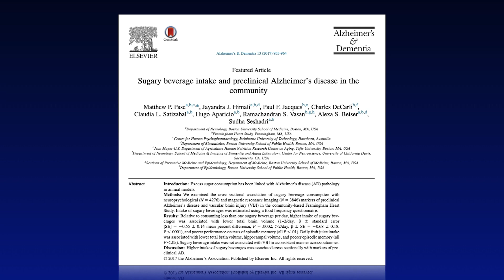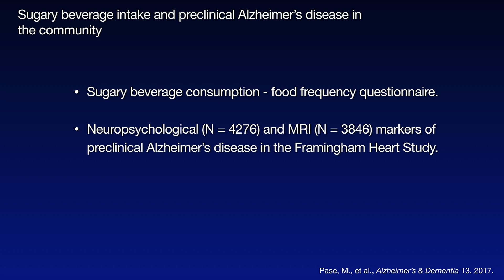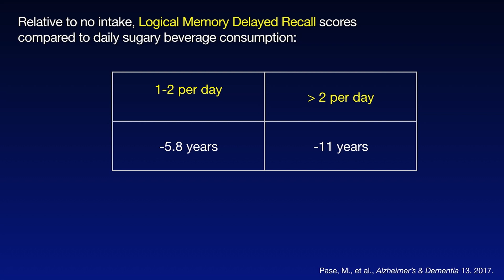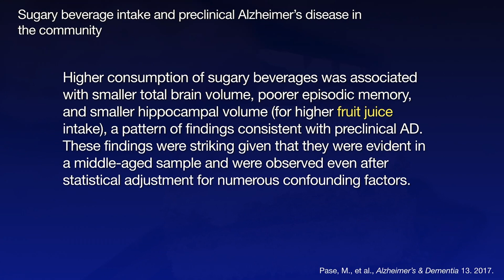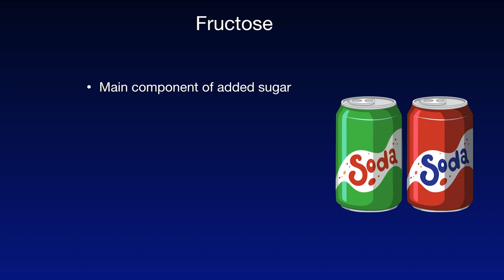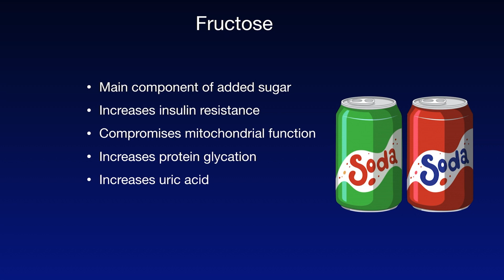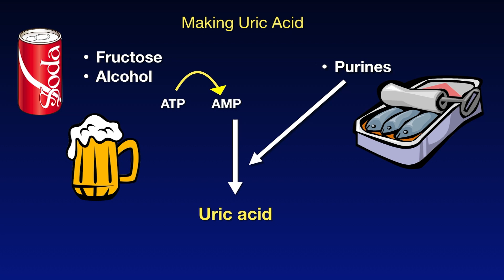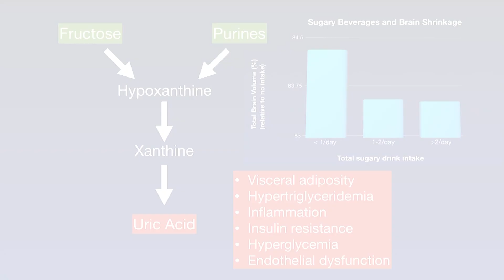Fructose: Bad for The Brain? - Dr. David Perlmutter Investigates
There is an ever-increasing body of evidence that clearly shows the incredible threat posed by dietary fructose in multiple areas of human health. A diet higher in fructose is associated with increased risk for weight gain and type 2 diabetes, and just considering these two processes alone, the stage becomes set for all kinds of other downstream maladies.

We are now seeing robust data that relates fructose consumption to increased risk of brain degeneration and even compromised brain function. In this video, I explore one recent publication that was quite extensive and related fructose consumption in the form of beverages to a rapid increase in brain shrinkage as well as a significant decline in cognitive function. We then explore the mechanisms whereby this occurs including how fructose is metabolized into uric acid, compounding the threat to the brain.

In my new book, Drop Acid we go much deeper into the science that reveals how elevated uric acid, a product of fructose metabolism, poses such a significant threat to the brain.